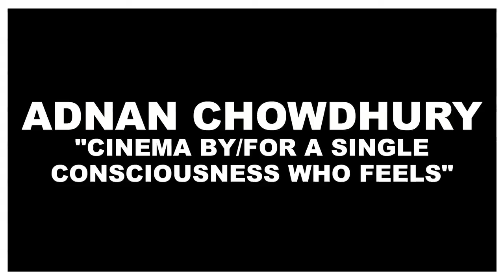Adnan Chowdhury: Cinema By/For A Single Consciousness Who Feels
TIME MACHINE presented by Serial Space
"Cinema By/For A Single Consciousness Who Feels"
a talk by Adnan Chowdhury

"Cinema, for many filmmakers recently, has become the modeling of a single consciousness experiencing. This talk concentrates on three essential aspects of that mimesis using the work of three different filmmakers: the passing of time in Lisandro Alonso's 'Los Meurtos,' the sense of a place and the things in it in Apichatpong Weerasethakul's 'Syndromes and a Century,' and the gaze of a single consciousness in Pedro Costa's Vanda trilogy. All three filmmakers have had an influence on the making of STONEWORK which is currently showing as part of the festival.

"Adnan Chowdhury is a Dhaka and Sydney based artist who works primarily in digital film and photography. His short film, 'Omission', won the prestigious Gold Award for 2011 at the Australian Cinematographers Society Awards (NSW). His work concentrates on the instability and distrust of dominant narratives and perspectives that comes from being an highly assimilated outsider. Currently he is in postproduction of his feature length film set in Bangladesh."

Filmed: 29 July 2012, Sydney.